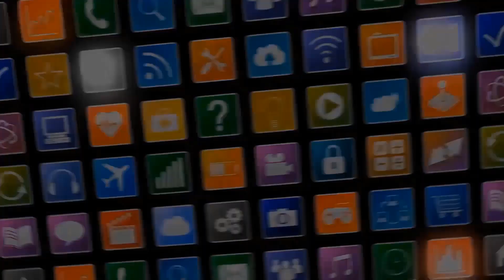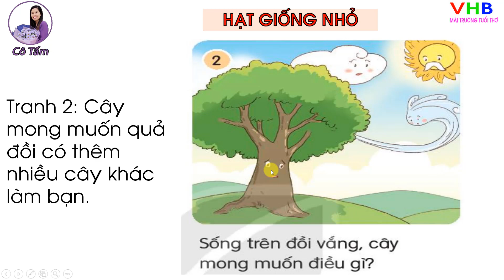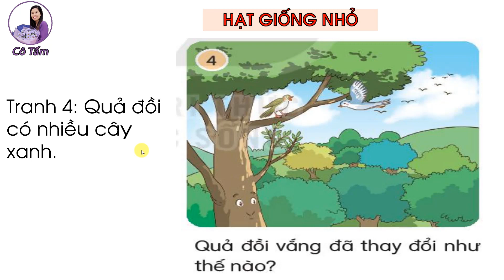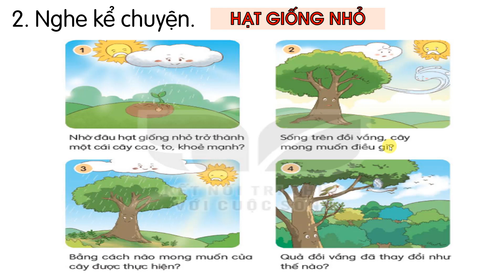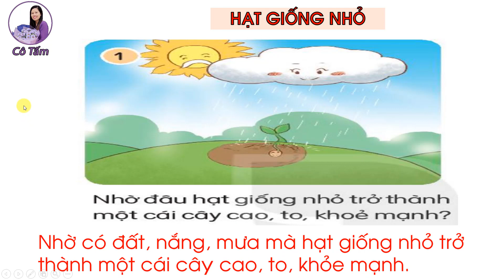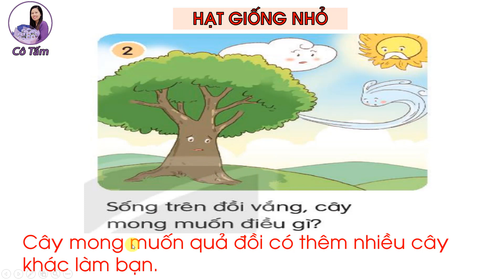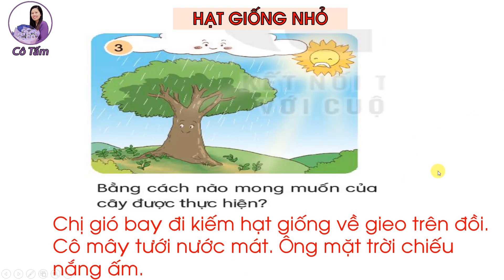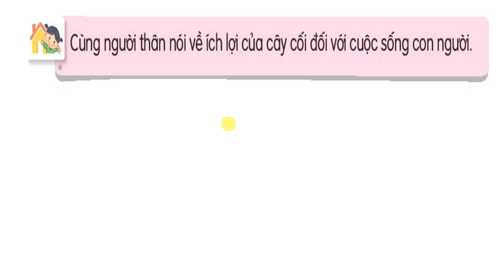Tiếng việt 2| Tập 2| Bài 13| Kể chuyện| Hạt giống nhỏ| trang 56 |Kết nối tri thức